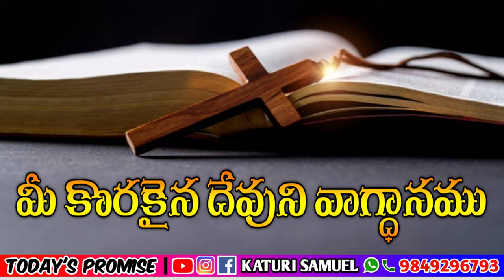Today's promise 08.03.2023 | KATURI SAMUEL